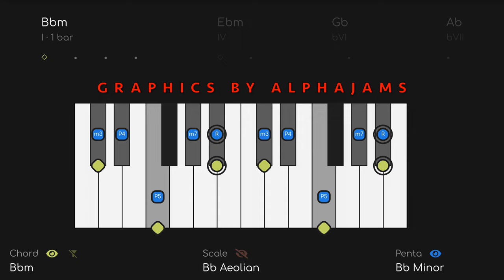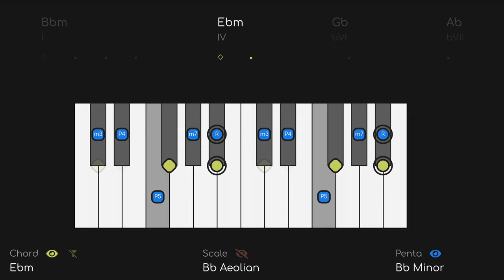Jimi Hendrix Style Rock Jam Track | Keyboard / Piano / Synth Backing Track (Bb Minor)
➢THIS VIDEO USES ALPHAJAMS FOR GUITAR GRAPHICS. WANT THE APP? Sign up for early access to Alpha Jams

➢Get All These Beats / Backing Tracks, + Separate Drum, Bass, Guitar, Keys Tracks for your own personal use!
➢ BUY ME A DRINK! I'm thirsty.

The CHORD NOTES (yellow) are the best ones for melody, or you can practice playing chords. Use the SCALE notes (red) to CONNECT the CHORD NOTES together. Or, when they are on, use the PENTATONIC notes (blue) to play bluesy licks.

IMPORTANT NOTE: Outgoing notes get smaller and fade out, incoming notes will fade in, so you know what notes to go for next.

Your goal as a soloist is to create MELODY. Our keyboard diagrams give you the notes you can use to create that melody in REAL TIME. Think of the Diagrams as 3 layers of information:

1. PENTATONIC - The pentatonic scale works all the time and almost never changes, so this is the basic level.
2. MODE - The mode will always be the pentatonic PLUS 2 NOTES (modes have 7 notes). The mode can change depending on the chords (modal interchange).
3. CHORD - The chord layer shows you the notes of the chord changes (aka the HARMONY) in REAL TIME.

THIS VIDEO USES ALPHAJAMS FOR KEYBOARD GRAPHICS